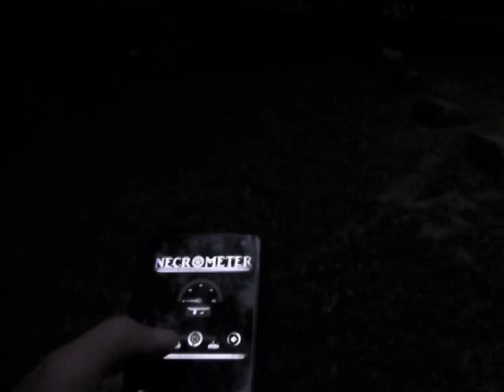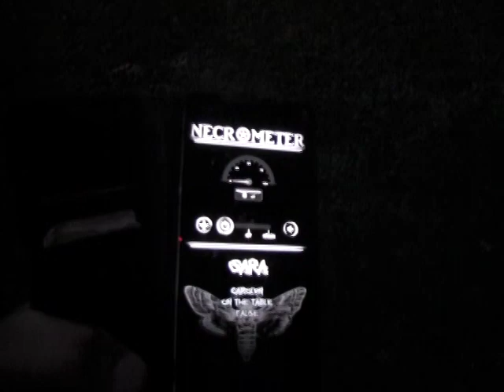CEMETARY wild night (HATCHET MAN CEMETERY)